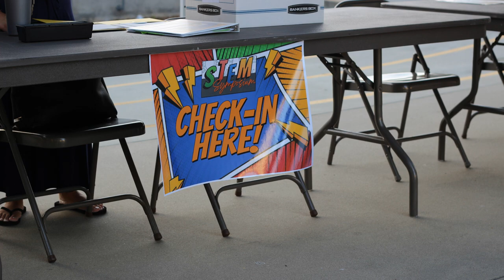STEAM Symposium Commercial